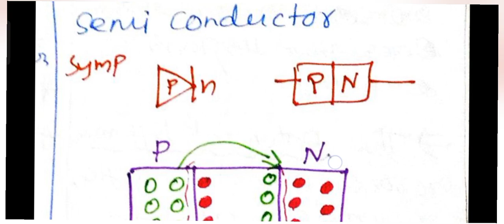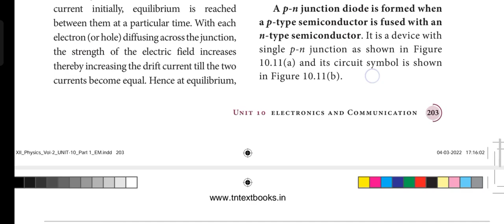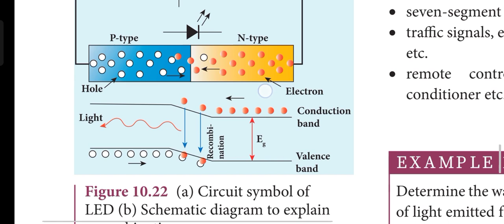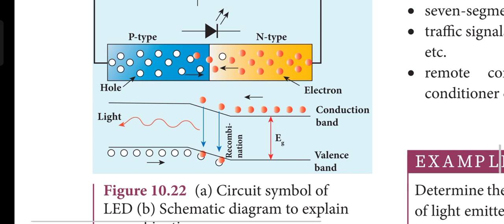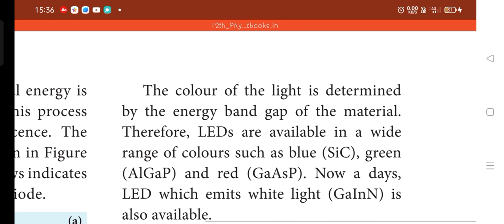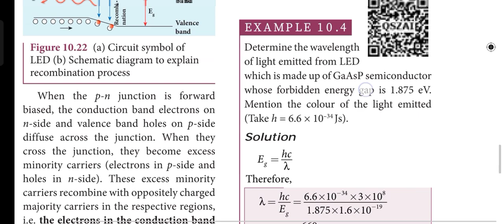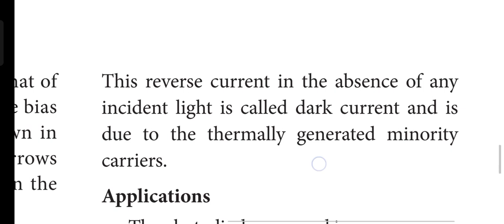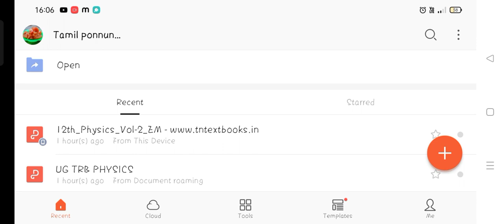Diode, junctiondiode, application of diode,light emittingdiode,photo Diode electricalandelectronics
Edited by YouCut junction diode, application of diode,light emitting diode,photo Diode ugtrb unit 9 electrical and electronics